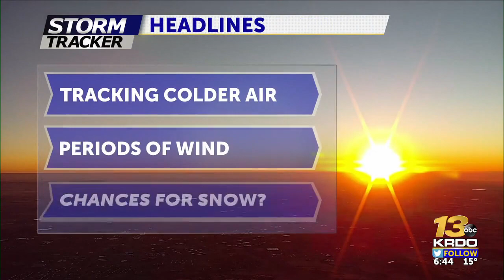Martys Saturday Morning Forecast 221112